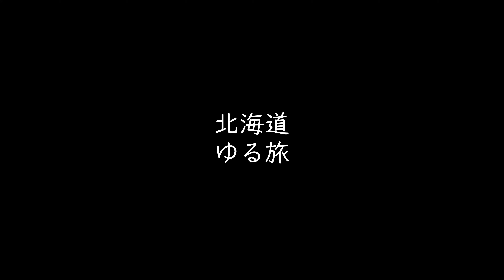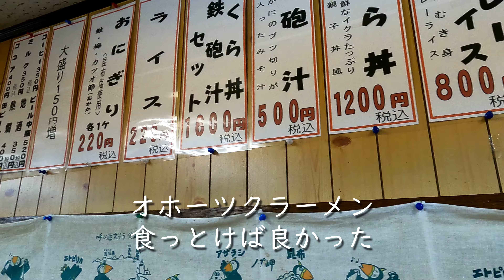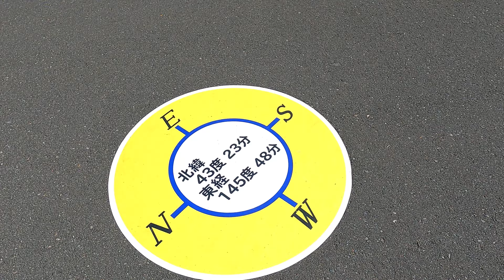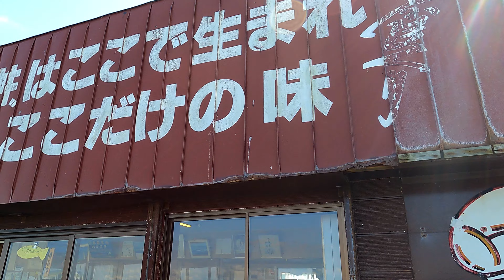北海道ゆる旅２日目（後編）根室半島を満喫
北海道根室半島を訪れた記録。日本最東端の納沙布岬を訪れ、根室各地で名物を食べ歩き、半島丸ごと存分に堪能してきました。
2021年9月撮影